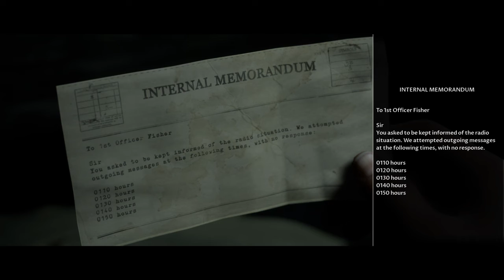Scary game part: 1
Scary game NOT REALLY SCARY